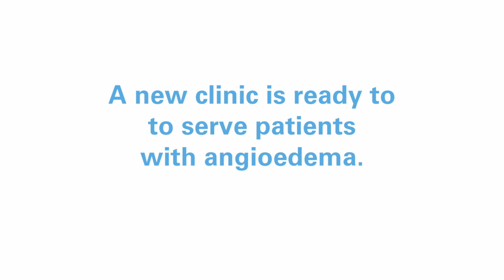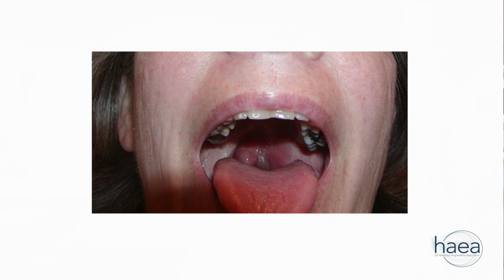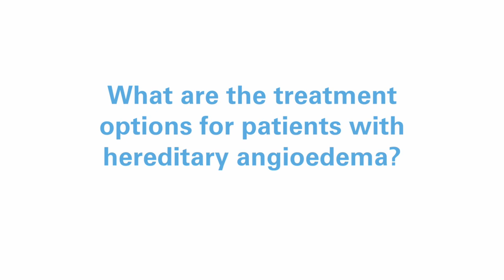Angioedema Clinic at UC San Diego Health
UC San Diego Health, in partnership with U.S. Hereditary Angioedema Association, a non-profit patient advocacy organization, opened the nation’s first dedicated center for diagnosing and treating diverse forms of swelling, known collectively as angioedema.

For more information on angioedema treatment at UC San Diego Health